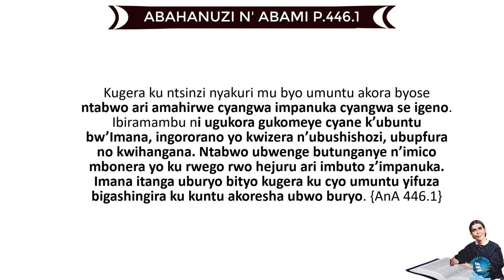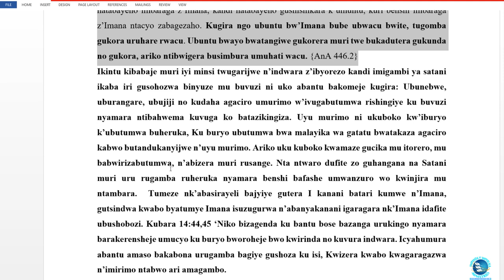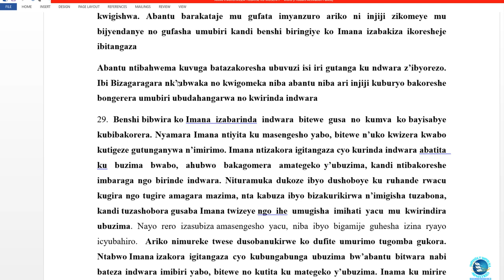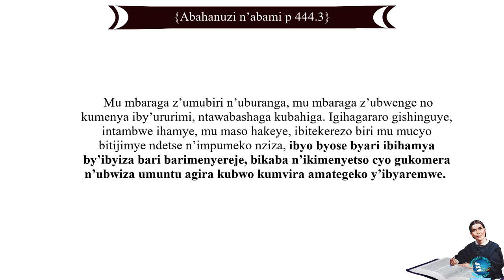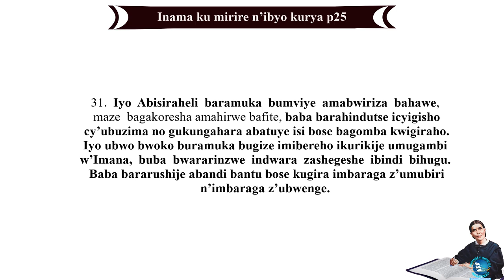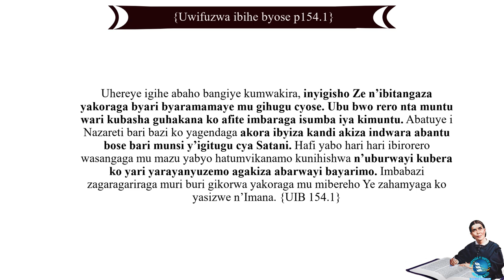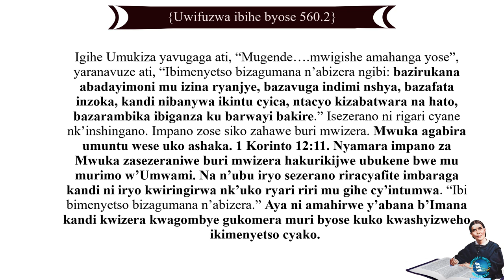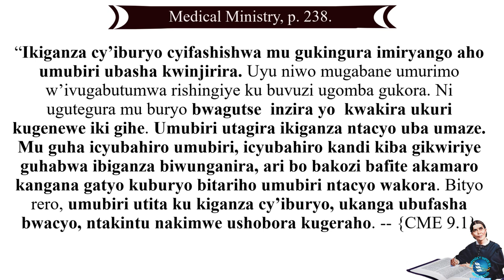AMAHITAMO MEZA YUBATSE KU MUSENYI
This channel was created aiming at the presentation of the present truth which is to be proclaimed loudly in these latter days.